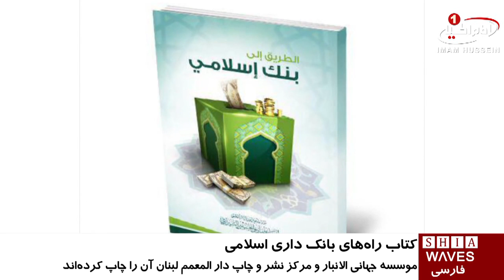انتشار و توزیع كتاب راههاى بانكدارى اسلامى / ۲۵ خرداد ۱۳۹۵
انتشار و توزیع كتاب راههاى بانكدارى اسلامى
كتاب راههاى بانکدارى اسلامى نوشته آيت الله العظمى سيد صادق حسينى شيرازى مد ظله العالى به زيور طبع آراسته شد.

اين كتاب به همت موسسه جهانی الانبار و با همکاری مرکز نشر و چاپ «دار المعممِ» لبنان، چاپ و منتشر شد.

آیت_الله_العظمى_شيرازى در این کتاب به اصول بانکداری از نگاه اسلام و موارد مرتبط با آن به خصوص مساله ربا پرداخته است.

کتاب راه های بانک داری اسلامی هم اكنون در ١٠٠ صفحه و در قطع وزیری در کشورهای مختلف در دسترس علاقه مندان به آشنایی با اصول بانکداری اسلامی قرار دارد.